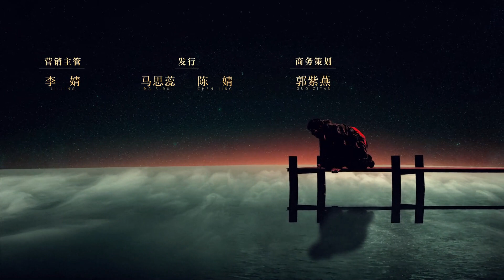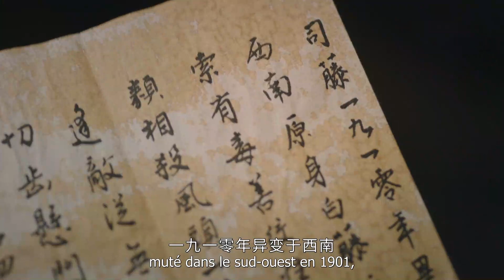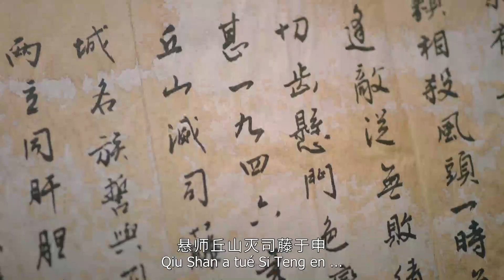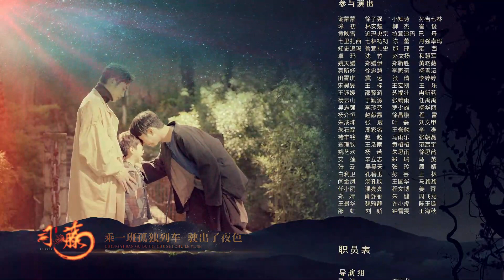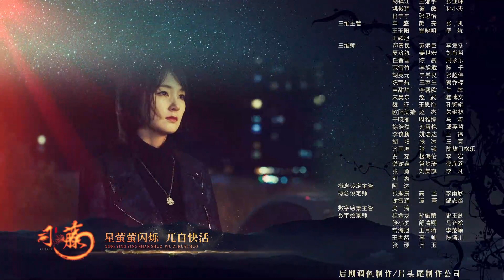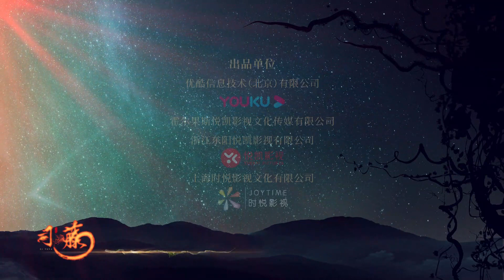【FRA SUB】RATTAN 03丨司藤 03